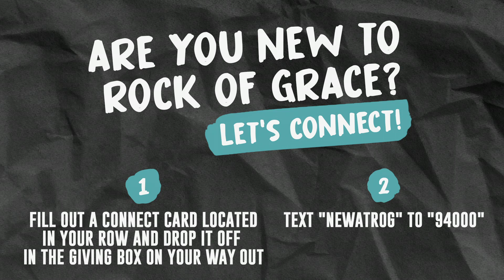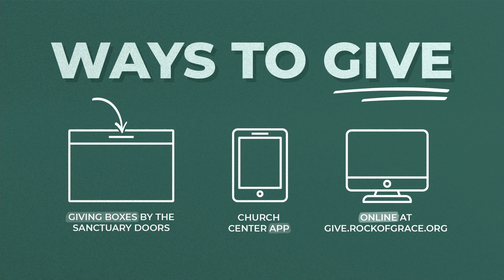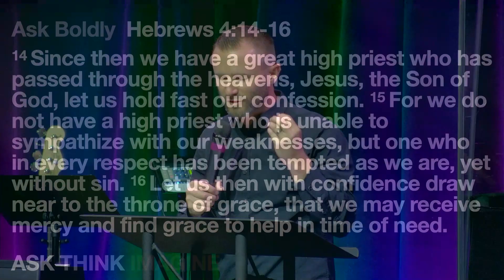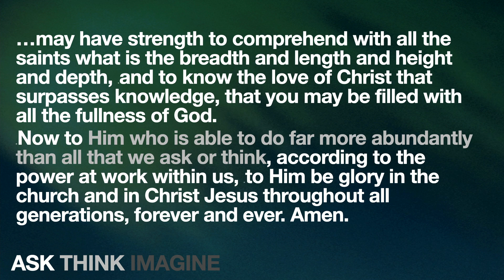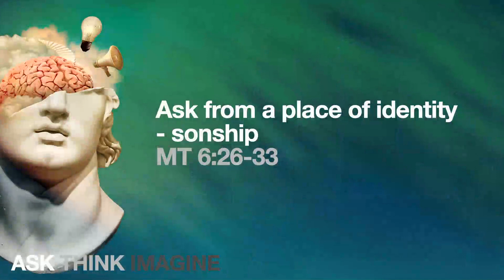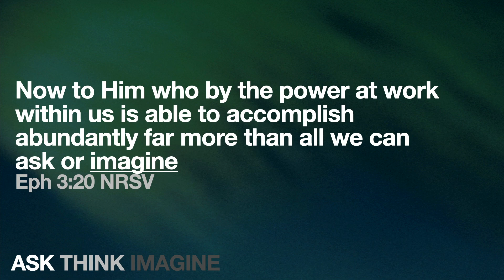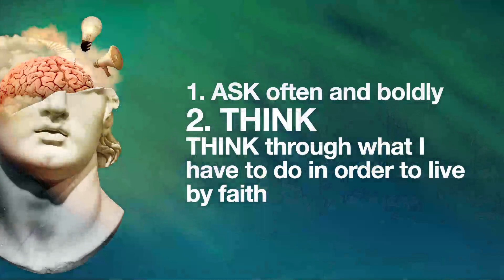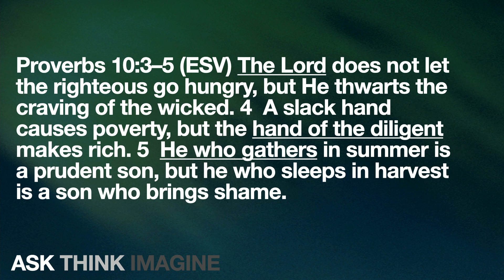Pastor Jordan Biel | Ask Think Imagine part 1 of 2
What did Paul when he said that God is able to do more than we could ever ask think or imagine (NRSV)
Let's discuss Ephesians 3:20 and see what Jesus said about prayer